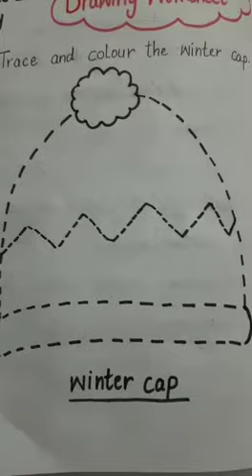winter cap || activity on winter season for children || Introduction woolen clothes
tracing ,drawing and colouring in winter cap...activity for kids